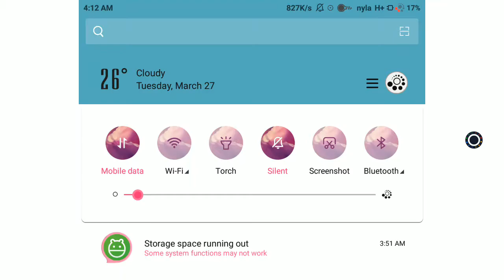Running Man EP 393 || JONG KOOK KISSES JIN YOUNG || 2018